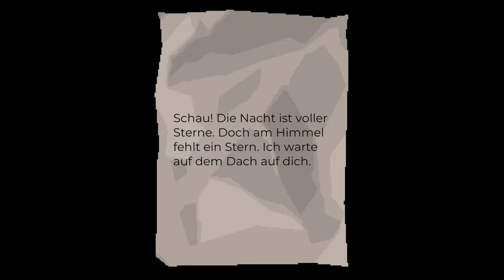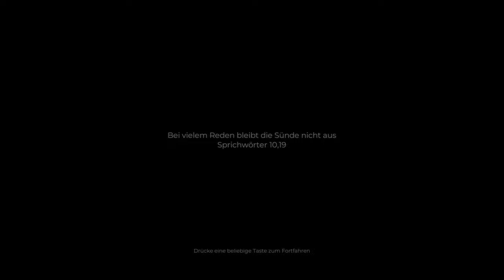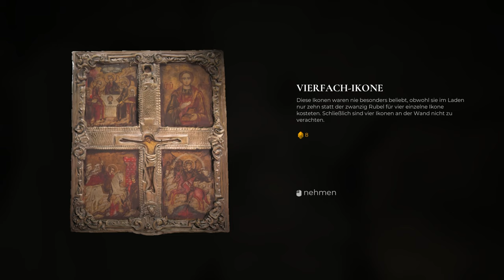INDIKA - Lets Play Deutsch - E3 | 4K